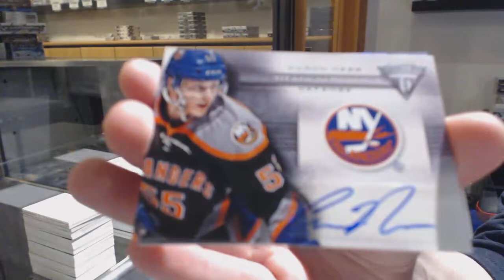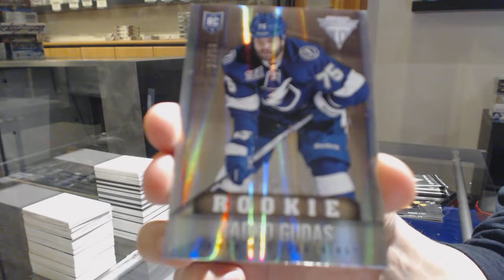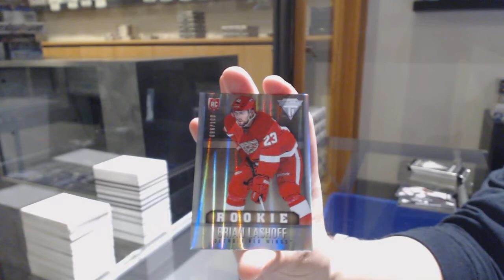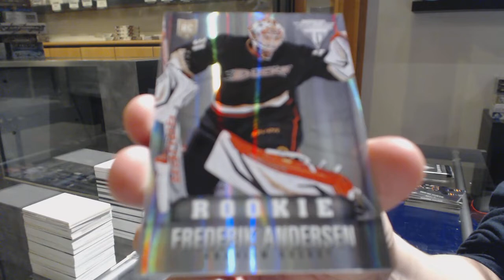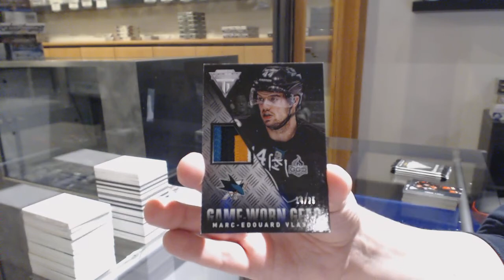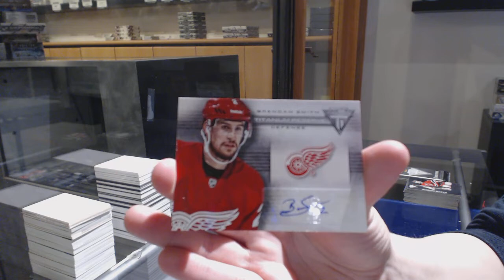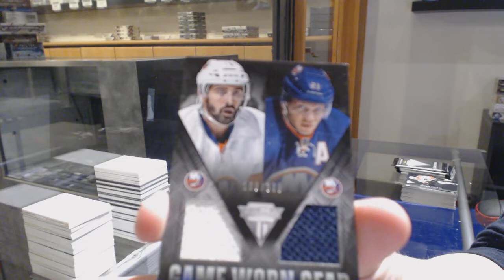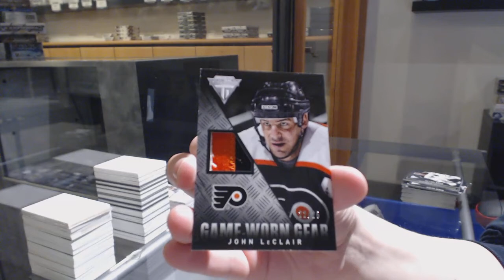13-14 Panini Titanium Hockey 5 Box Break - C&C GB #11,057